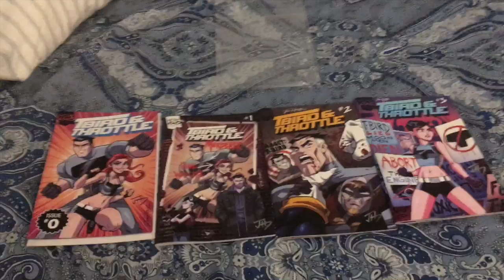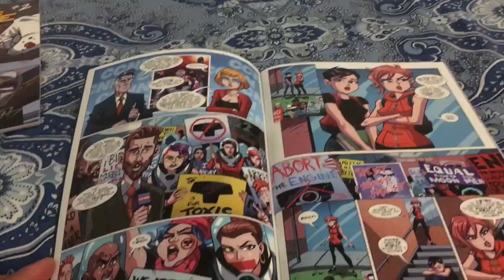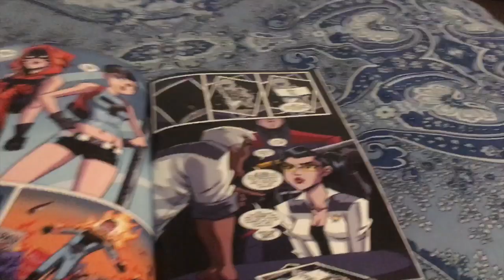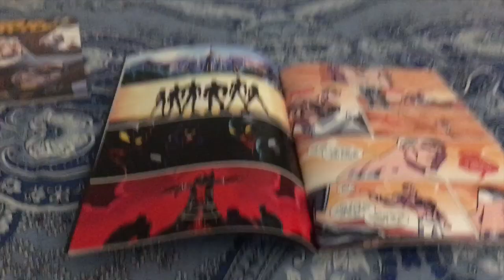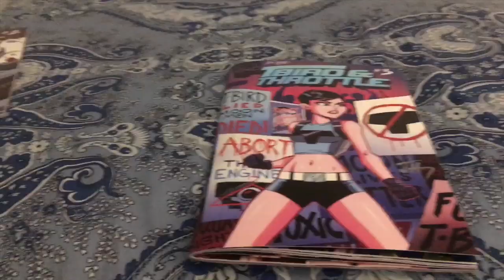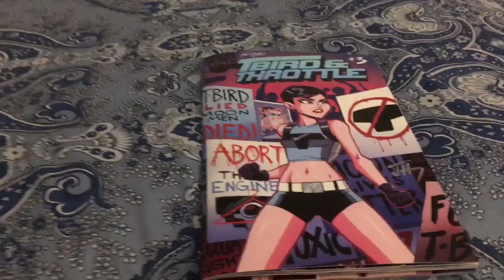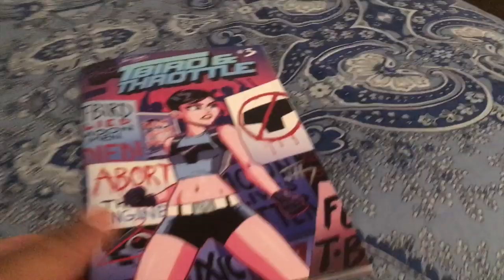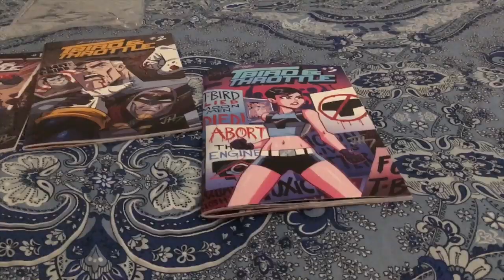Shawn Reviews Josh Howard's T Bird & Throttle #3 THIS COMIC GONNA BE A FUTURE CLASSIC!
This comic is gonna be a CLASSIC in a few years!